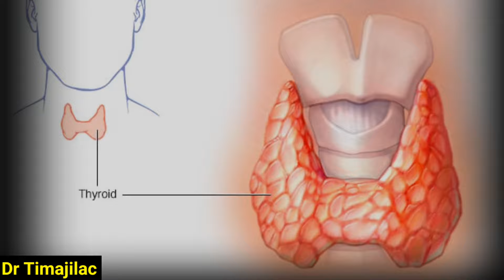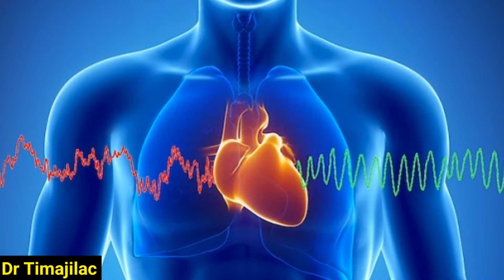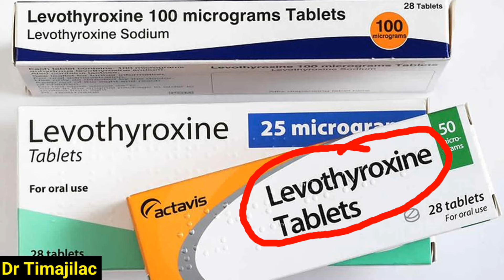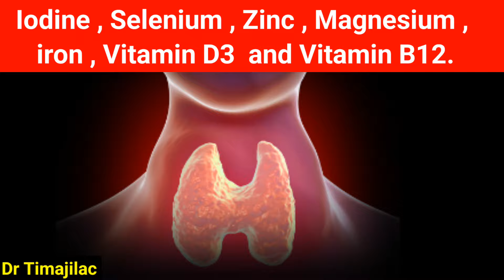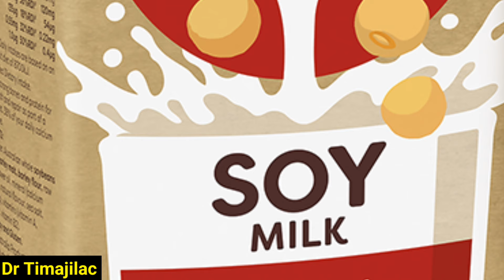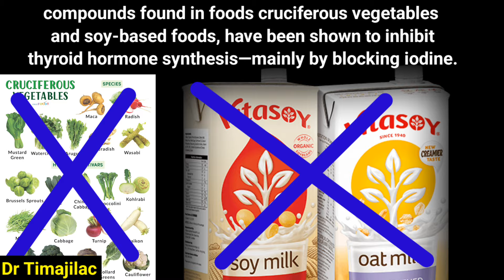Tayrootka dhacsan Cuntooyinkaaan iska ilaali 🚫 kuwaaana isticmaal Raac Tilmaamaha Dr-Timajilac ✅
Tayrootka dhacsan Cuntooyinka u fiican iyo kuwa u daran tayrootka dhacsan Raac Tilmaamaha Dr-Timajilac ✅
Tayrootka waa maxay tayroot
maxaa sababo tayrootka
sidee loo daaweeyaa tayrootka
daawooyinka tayrootka kacsan
daawooyinka tayrootka dhacsan
cuntooyinka tayrootka u fiican
cuntooyinka tayrootka u daran
tayroot sidee SI dabiici ah u daweey
sidee tayrootka SI dabiici ah loogu daaweeyaa